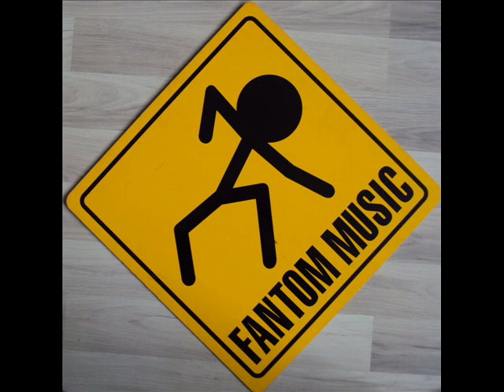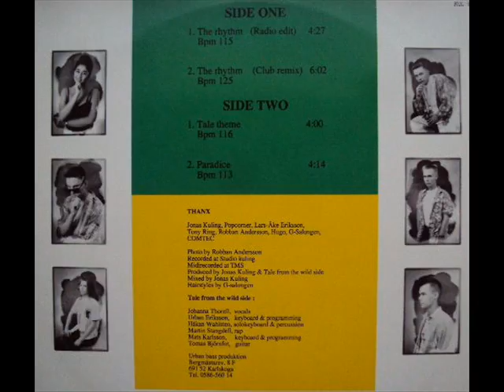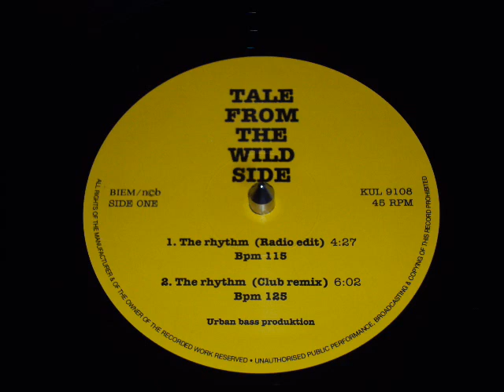Tale From The Wild Side - Paradice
Tale From The Wild Side - The Rhythm